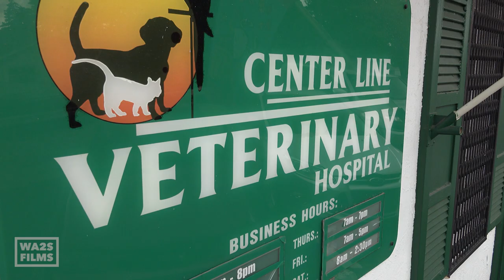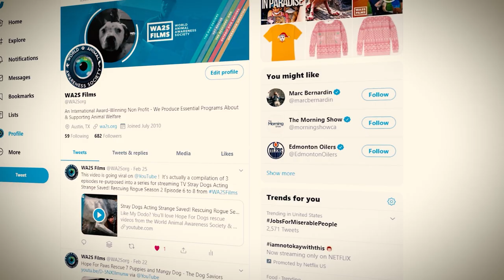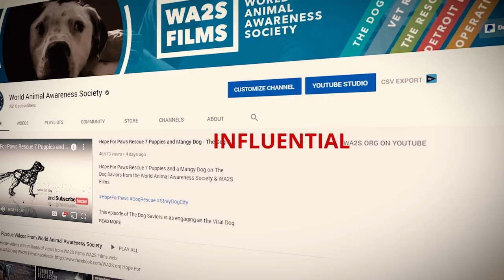Hope For Paws Rescue PitBull Puppies After Getting Call About Chained Dog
HopeForPaws Rescue PitBull Puppies After Being Called About Chained Dog